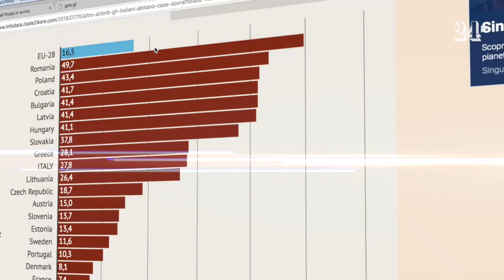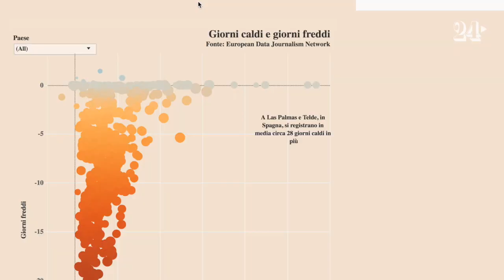Scopri gli effetti del riscaldamento globale nella tua città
InfoDataCast è un racconto corale. Notizie con i numeri, storie di dati e spiegoni. State con noi. Episodio 9. Novembre 2018